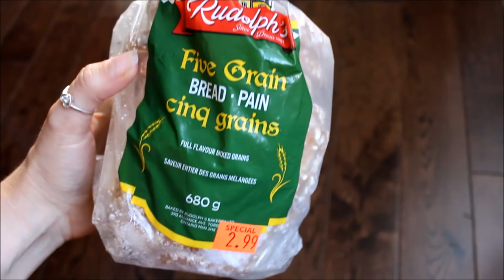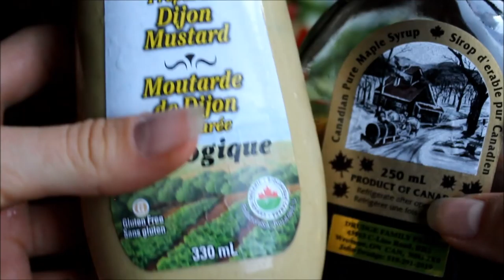What I Ate Today | HIGH CARB VEGAN + easy meal ideas!!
I also drank over 3L of water. And had a few cups of frozen grapes after dinner which I forgot to film!
My physical activity for the day: 30 minute walk with the dog + 1:30 minutes (43km) bike ride + 30 minutes of yoga practice.

For health coaching, simple lifestyle tips, vegan recipes, plant-based info, you can also find me on...